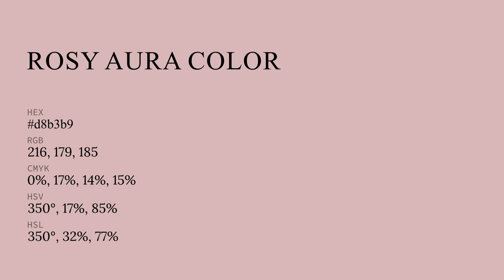Rosy Aura color d8b3b9 hex color - Red color - Cool color d8b3b9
What color is Rosy Aura ? d8b3b9 hex color - Red color - Cool color d8b3b9

Hex d8b3b9 Color Code is also known as Rosy Aura color.

Hex d8b3b9 Color code in RGB color code model is created after adding 84.71% red color, 70.20% green color and 72.55% blue color.
Hex d8b3b9 Color code in CMYK color (process color) code model is generated after subtraction of 0% cyan, 17% magenta, 14% yellow and 15% black.